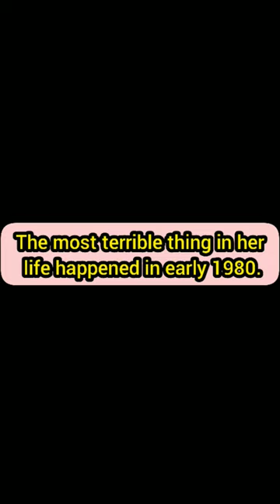BOLLYWOOD ACTRESS ZEENAT AMAN EYES STORY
this video is all about Bollywood actress zeenat aman eyes scar and Sanjay khan